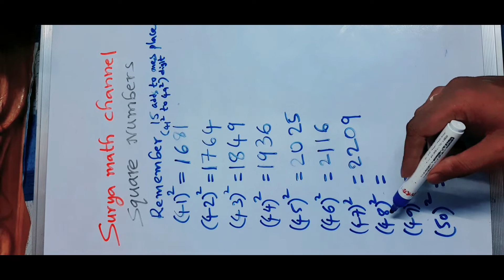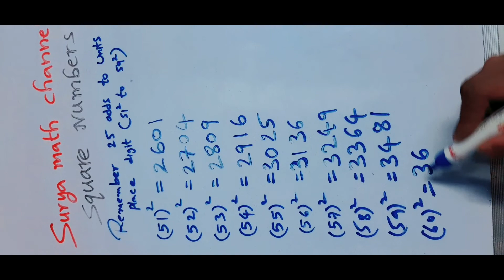🤩squares in 3 seconds Easy trick#p-2#very easy way#Math tricks#subscribe #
very easy learning Maths